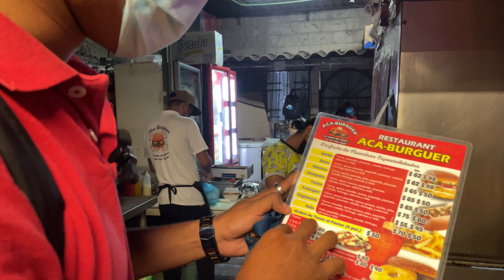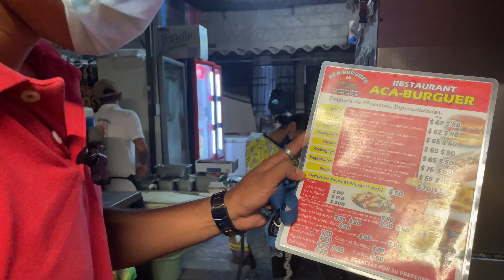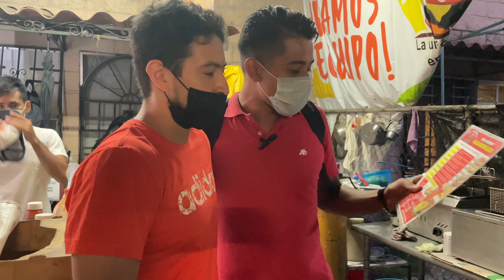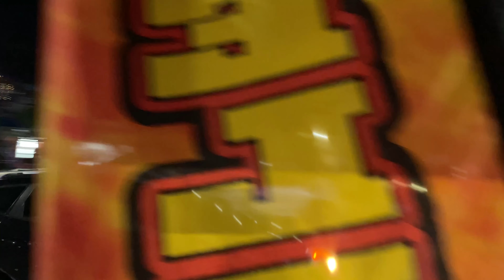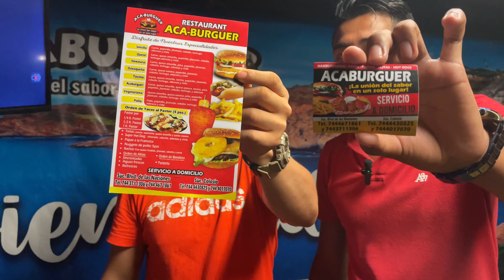LAS HAMBURGUESAS MÁS FAMOSAS DE ACAPULCO | ACABURGER (GIGANTES) 🍔🤤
HAMBURGUESAS GIGANTES EN ACAPULCO, GUERRERO, MÉXICO. 🇲🇽"ACA-BURGER”🍔🍟 INVENTAMOS UNA.😋